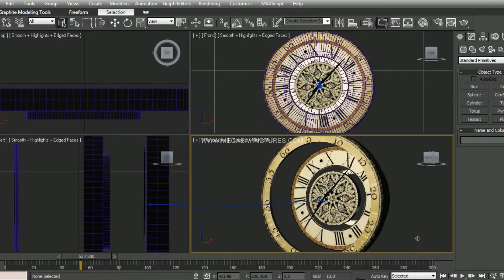Vero Pre Sweet Seventeen VFX Breakdown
Vero Pre Sweet Seventeen
Direct | Editing | VFX Artist : Bayu Sia

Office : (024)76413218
LINE : megabaypictures
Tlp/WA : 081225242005